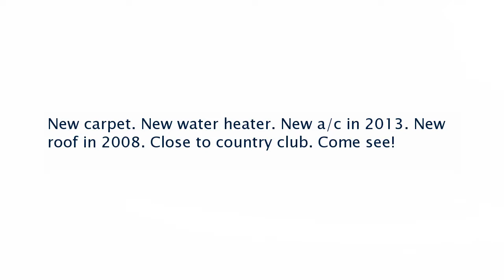Real estate for sale in Bella Vista Arkansas - MLS# 1027484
5 Grisham Dr
Bella Vista Arkansas 72714
MLS# 1027484

New carpet. New water heater. New a/c in 2013. New roof in 2008. Close to country club. Come see!